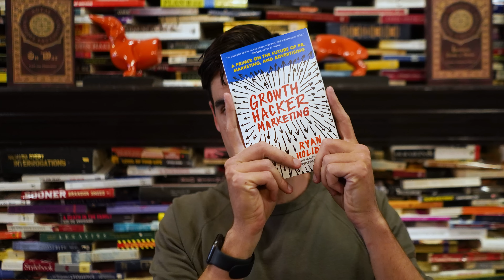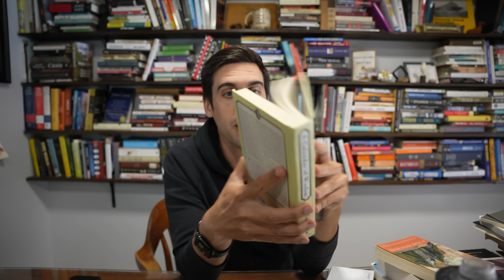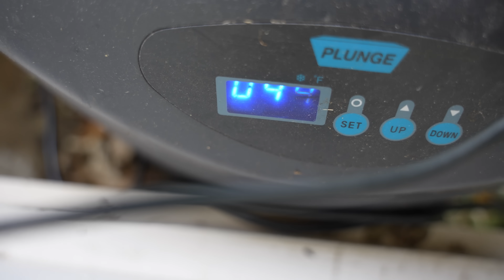Routines are Fragile... Try These 10 Stoic Practices Instead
In a world where everything is uncertain. Where things are changing quickly. Where chaos reigns. And very little is under our control. What we need is simple.

It’s something that human beings have needed for all time—whether they were kings or artists, parents or farmers, senators or soldiers.

We need practices.

What I’m not talking about are routines. Although daily routines are important, and many of us rely on them, the truth is that routines are fragile.